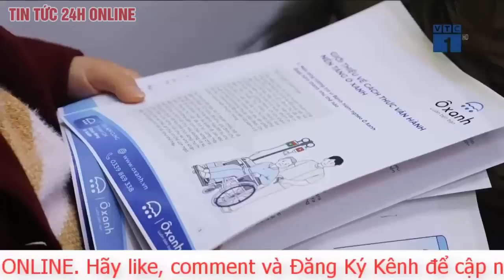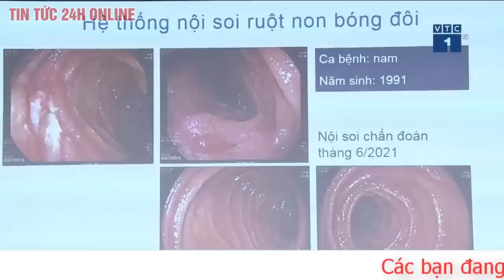Bản tin trưa 12/12 Cập nhật xét xử vụ Alibaba lừa đảo:Bị hại người muốn nhận tiền, quyết đòi lại đất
Sáng 12/12, phiên xét xử Nguyễn Thái Luyện (Chủ tịch HĐQT Công ty Alibaba) và các đồng phạm tiếp tục với phần xét hỏi các bị hại.
HĐXX tiến hành xét hỏi các bị hại ở 8 dự án là Alibaba Phước Bình Central Park; Alibaba Phước Bình Central Park 2; Alibaba Phước Thái Capital; Alibaba Long Phước Industry; Alibaba Phú Mỹ Central City; Alibaba Phú Mỹ Central City 2; Ali Venice City và Alibaba Phú Mỹ Center City.
Có tổng số 1.418 bị hại tại 8 dự án này. Tuy nhiên, số bị hại có mặt tại tòa rất ít, chưa tới 300 người. Các bị hại ở nhiều tỉnh thành như TP.HCM, Lâm Đồng, Bình Dương, Quảng Ngãi…và có cả người nước ngoài
Có người mua tới 30 lô đất. Sau khi trình bày với HĐXX số tiền mình đã nộp cho Alibaba, các bị hại đề nghị được nhận lại số tiền đã đầu tư.
Tuy nhiên, cũng có nhiều bị hại đề nghị nhận lại đất. “Tôi yêu cầu nhận lại đất, dù đất nông nghiệp tôi cũng nhận, tôi không đồng ý phương án nhận tiền”, bị hại Phan Thành Trí trình bày.
Ngồi chờ tới lượt lên trình bày với HĐXX, chị H. (ngụ quận 5), cho hay, chị vay mượn ngân hàng, các công ty tín dụng, vay lãi ngày được 5,9 tỷ đồng mang đi mua 30 lô đất của Alibaba với hy vọng kiếm lời. Tuy nhiên, chị vừa trả tiền được 1 tháng thì Nguyễn Thái Luyện và các đồng phạm bị bắt.